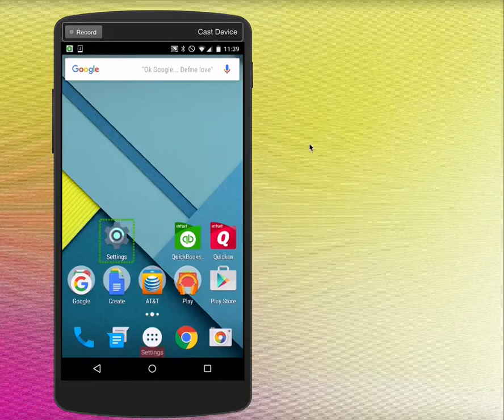Using the Android context menu with TalkBack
This video shows how to use Android's context menu when TalkBack is enabled. The context menu makes it much easier for a developer to test their application. It also gives quick access to navigation options.